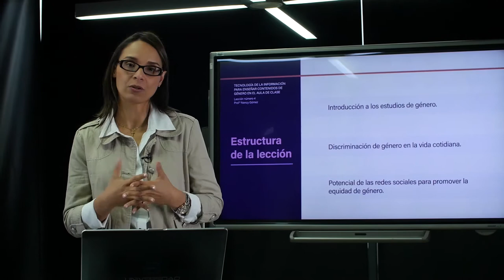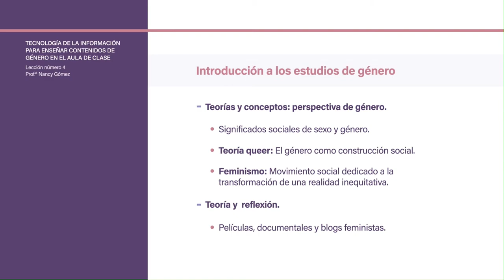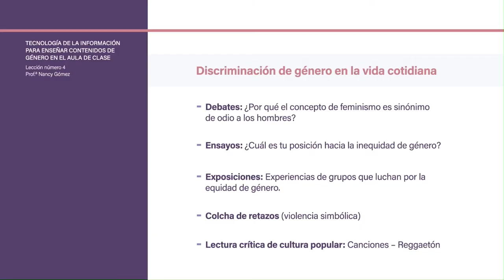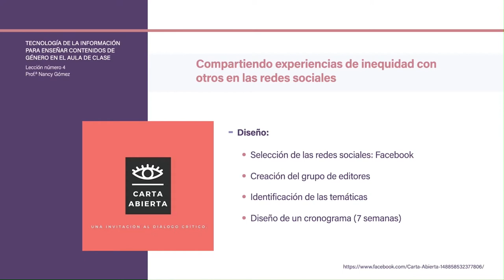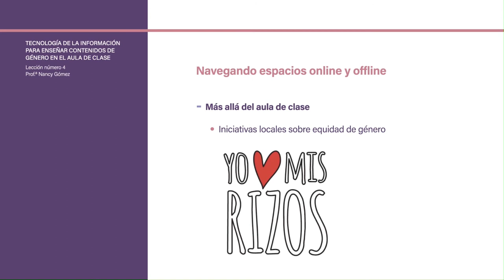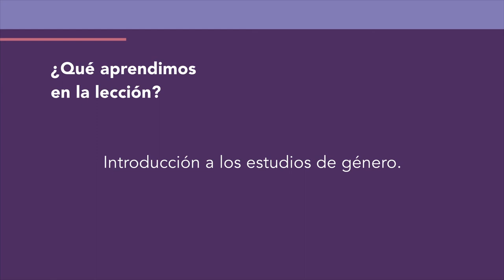Redes sociales: herramientas para promover equidad de género desde el aula de clase - Lección 4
Sigue todas las clases y actividades de aprendizaje en Miriada X.